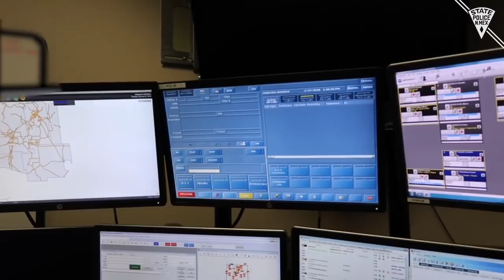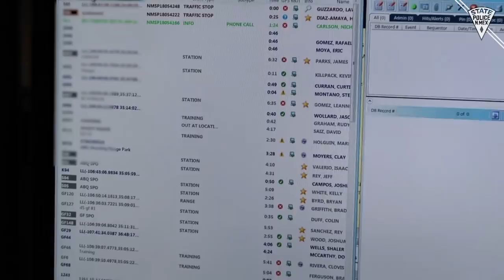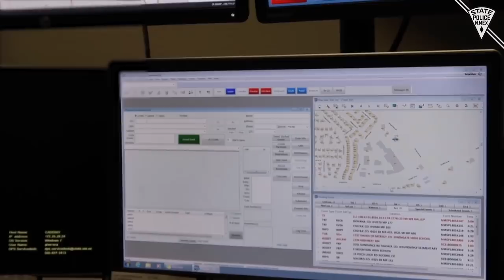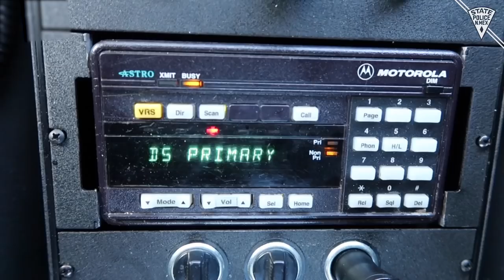NMSP Vlog 8: Dispatch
Follow along with us as we visit with the Communications Bureau and get an inside look at what it's like to be a dispatcher.

Thank you to all our awesome dispatchers and everything you do for us at the New Mexico State Police!